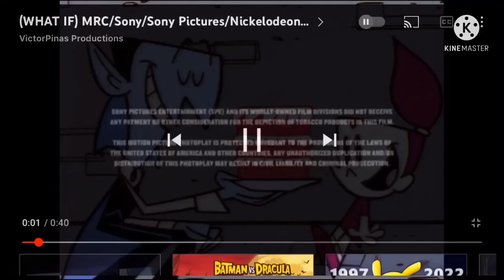Closing logos hotel Transylvania Tranformania Justin brown doesfilmstuff style 2022